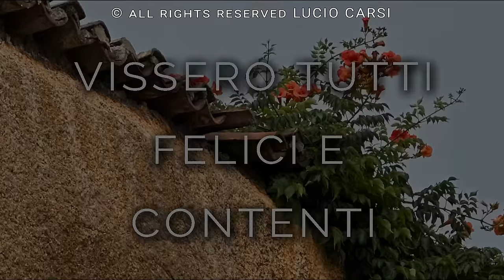1623-IT Vincenza, VISSERO TUTTI FELICI E CONTENTI - Ipnosi Esoterica ∞ Lucio Carsi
Prima Sessione di Vincenza, che da 8 mesi ha smesso di essere cattolica.
«Mi son accorta con totale certezza che mi avevano preso in giro tutta la vita».

Vincenza vede e sente i disincarnati comunicando con loro, molto spesso meglio che con i vivi.
Tante abduction, molte delle quali ha nitido ricordo. Dopo una, rinvenne un disegno simile al lupo egiziano sul corpo (Anubi?).
Asmr, tripofobica (Paura dei buchi), Nichel e asportazione di un mioma.

ArcangeloMichele, Cristo e Madonna, PadrePio.
Padre e fratello da un lato della spaccatura e Vincenza, madre e nipotina dall’altro lato.

Lo specchio in camera.